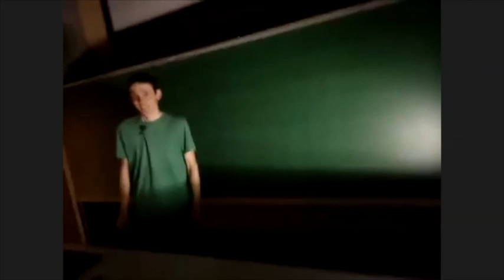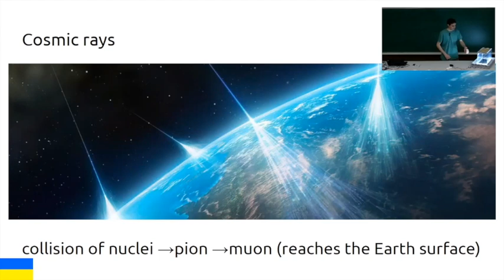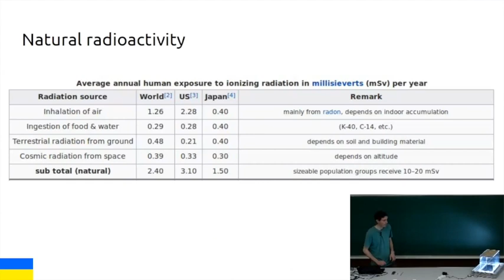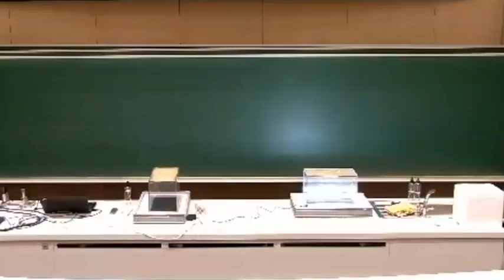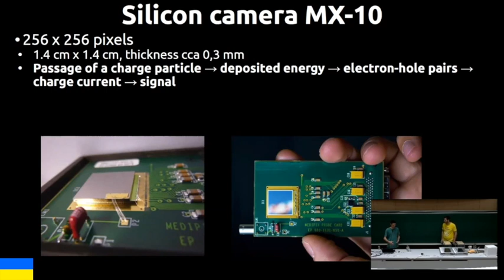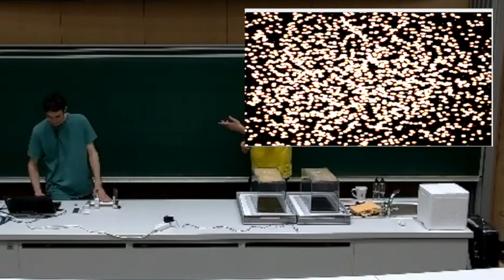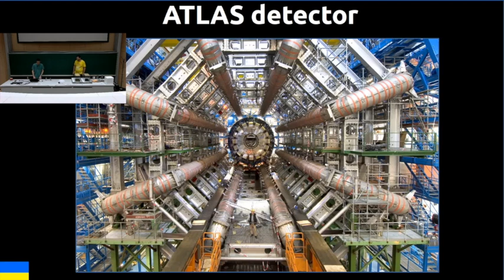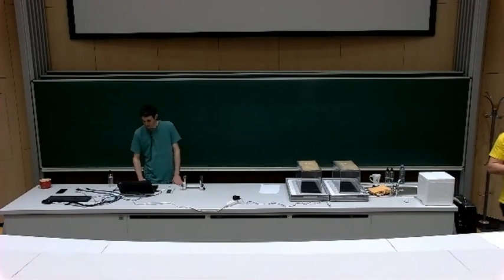PPK2022 - Radioactivity Around Us with Vojtech Pleskot, Charles University, Prague and ATLAS, CERN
Radioactivity Around Us
Science Show with Vojtěch Pleskot, Charles University, Prague and ATLAS Collaboration

Radioactive radiation is invisible to the eye, but it is an inseparable part of our lives. It irradiates us from the earth, from space, and from many objects of daily use. We look at it with two detectors: a cloud chamber we build ourselves, and a silicon chip poetically called the MX-10.

His fascination with the microworld led Vojtěch to study physics at Charles University in Prague. He chose particle physics as his specialty, which aims to discover and describe the basic building blocks of matter. Vojtěch has been a member of the ATLAS collaboration for 12 years. He is engaged in the search for and study of very rare heavy particles such as the Higgs boson. These particles can be born in collisions of high-energy particles at the LHC accelerator.

Vojtěch’s life as a particle physicist in Prague is featured in the film “A day with particles”, which can be seen free

For more information on upcoming Particle Physics for Kids virtual camps,